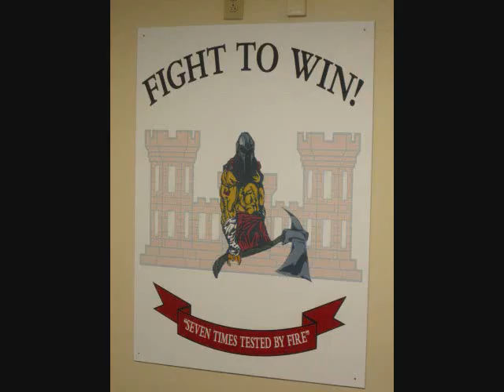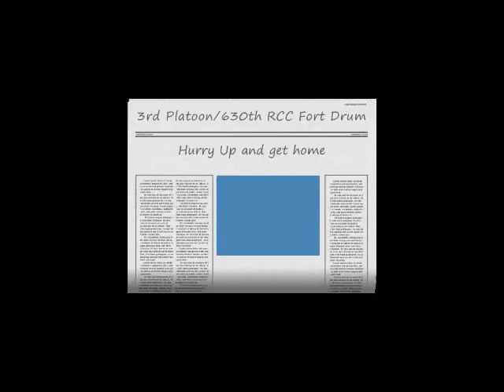3rd Platoon 630th RCC 2011 Afghan Tour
Here's some pics of the guys from the 3rd Platoon/630th RCC
Fort Drum NY

Currently on the 2011 Afghan Tour